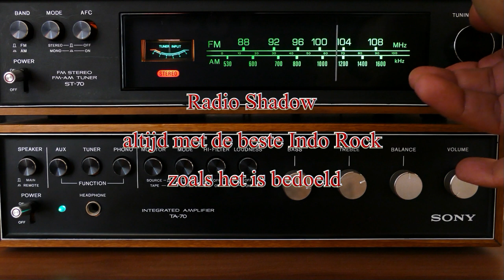speellijst indo rock 30 juni 2023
Video & Geluidsmontage